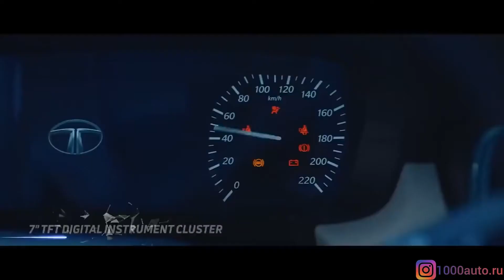Новый Tata Punch (2021-2022): индийский бюджетный кроссовер для России по цене Гранты и Нивы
Новый ультрадешёвый кроссовер для России по цене Лады Гранты и Нивы убьет Крету и Дастер. Первый обзор Tata Punch.